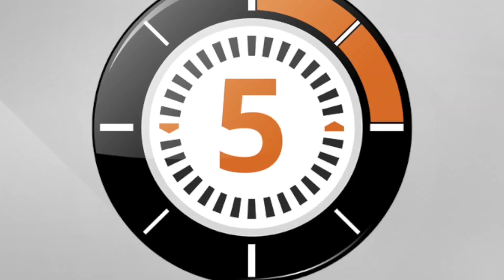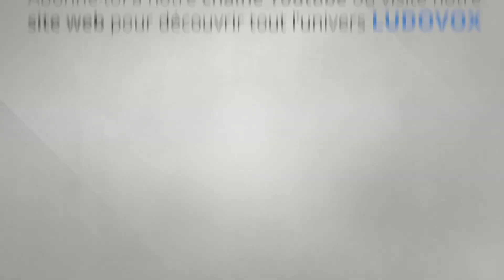LudoChrono - The Resistance : Avalon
Voici la présentation du jeu "The Resistance : Avalon" avec une vue d'ensemble du fonctionnement et du matériel, le tout en 5 minutes.